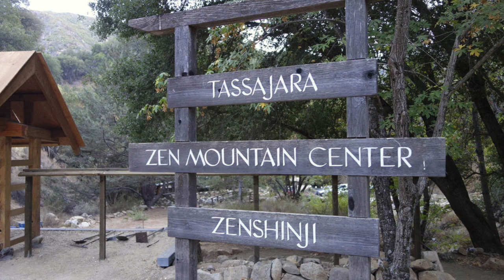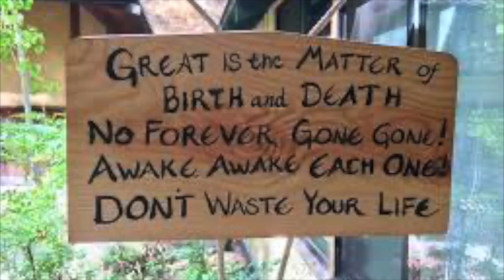Tassajara Morning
Tassajara Zen Mountain Center, east of Big Sur in the Santa Lucia Mountains of California.